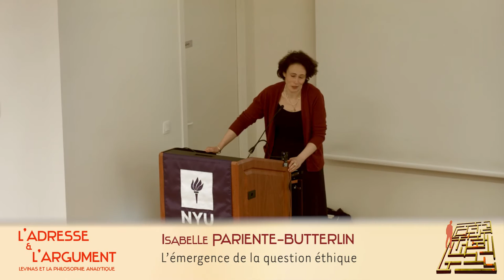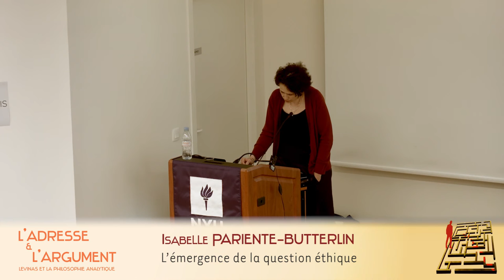Isabelle Pariente-Butterlin - L’émergence de la question éthique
Président de séance : David Uhrig

Communication donnée dans le cadre du colloque international de philosophie
"L’Adresse & l’Argument. Levinas et la philosophie analytique."
du 21 au 23 avril 2015 à la New York University - Paris.

Organisé par la Société Internationale de Recherche Emmanuel Levinas (SIREL) :
Corinne Enaudeau, Michel Olivier, David Uhrig.